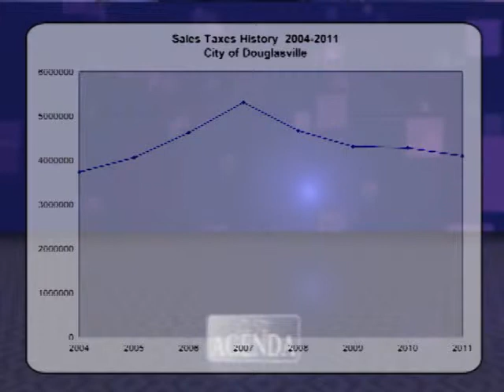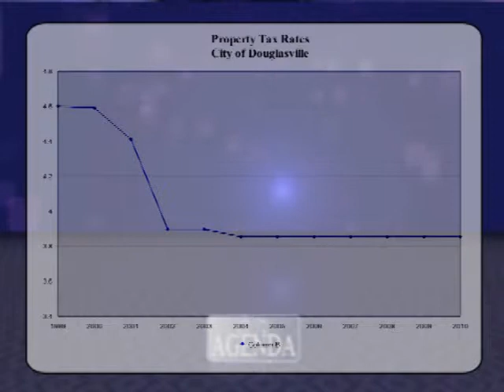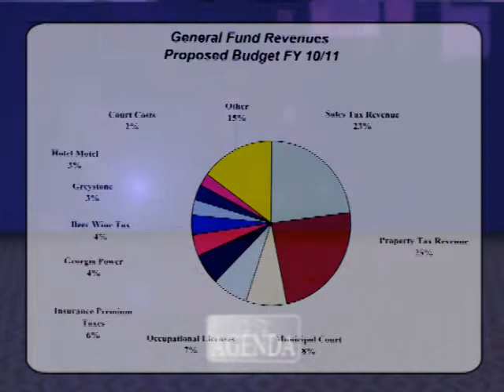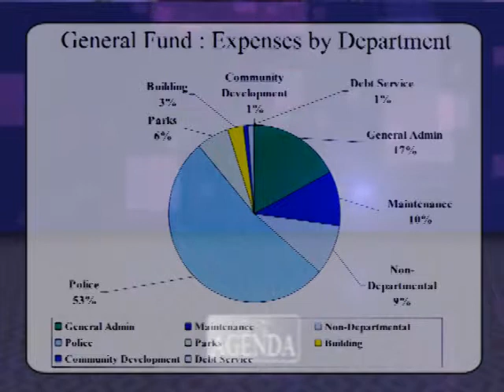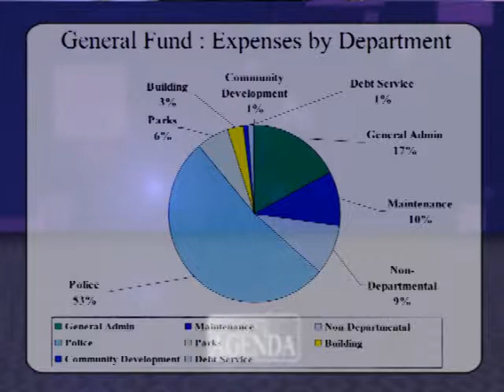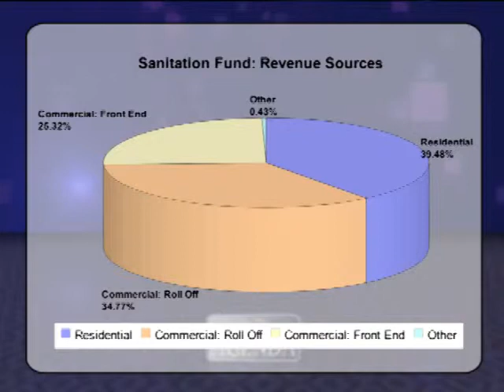On The Agenda - Karin Callan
City Manager Bill Osborne sits down with City of Douglasville Finance Director Karin Callan to discuss the state of the city budget.